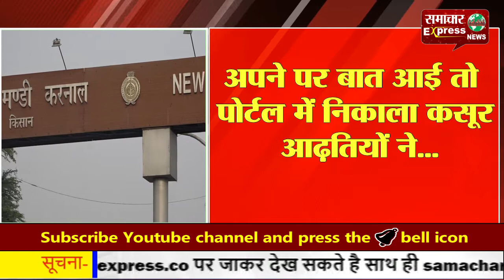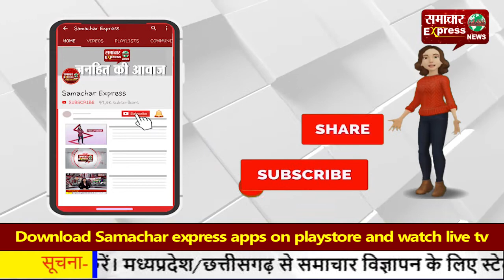अपने पर बात आई तो पोर्टल में निकाला कसूर आढ़तियों ने...